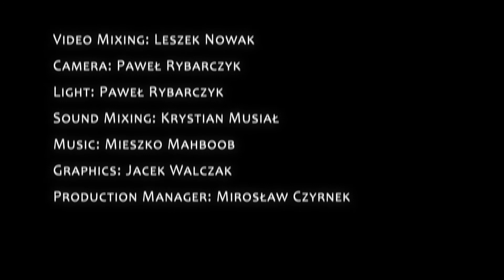PlatonTV interviews Maria Hall (SUNET) at TNC2013